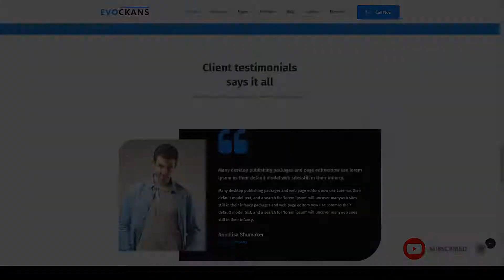Evockans - Responsive Multi-Purpose WordPress Theme multi-purpose retina Arisara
Compatible With Layers WP, Visual Composer 5.1.x, WPML, Bootstrap 4.x, Bootstrap 3.x

 Columns 4+

 Documentation Unrated

 Layout Responsive

 Tags business theme, creative agency, creative portfolio, fashion store, fast loading, fullscreen, landing page, multi-purpose, one page, photography theme, responsive, retina, seo, visual composer